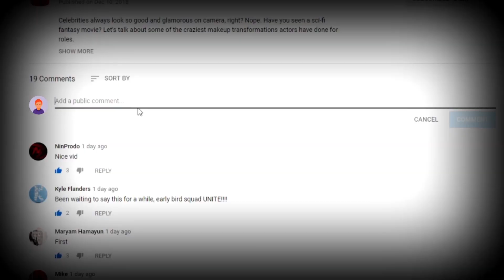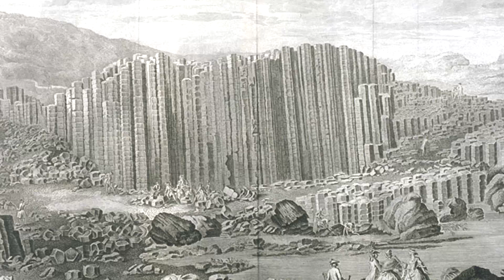CRAZY Rock Formations Around the World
When you’re describing someone "boring," you tell your friends that being around that person is like conversing with a rock--but this list just goes to show that not all stones are lame! Here are some of the craziest rock formations around the world, all 100% natural.

5. Hanging Rock
If you type in the keywords, “hanging rock” online, you’ll probably find lots of different photos of different places. Today, we’re talking about the Hanging Rock in Blackheath, part of the Blue Mountains of Australia. When visiting the town of Blackheath, you can take the Burramoko Fire Trail and make your way to this breathtaking view. Just be ready to climb an elevation of 873 feet or 266 meters. Hanging Rock is a 328-foot or 100-meter high black of sandstone jutting out from the cliff. If you look closely, you’ll realize that Hanging Rock is, indeed, not attached to the cliff, but standing a few feet beside it!

4. Ha Long Bay
Next, we go to one of the most popular tourist destinations in all of Vietnam: Ha Long Bay. This travel site is located in the Quang Ninh Province and features thousands of limestone karsts and isles on the water. In Vietnamese, Ha Long means “descending dragon.” They do sort of look like a serpentine dragon, undulating in and out of the water, don’t they? Ha Long Bay measures to 600 square miles or 1,553 square kilometers, so there’s plenty of room to enjoy the scenery.

3. Antelope Canyon
  If you don’t associate the Arizonian landscape with wonder and amazement, then you need to take a hike on over there right now! Antelope Canyon is one of the most surreal natural landscapes in the world. The Navajo named this land, “the place where water runs through rocks.” Walking through the Upper and Lower Antelope Canyons, you can see why this place was given that name. The rock looks more like liquid running through a stream. The canyon’s walls appear shades of reds, browns, purples, and yellows, depending on the time of day you go.

2. Drangarnir
  No, it’s not a character from Lord of the Rings. Drangarnir may not be a warrior from a fairy tale, but it's still really cool! The name refers to these strange rock formations off the coast of Vagar, which is part of the Faroe Islands. The Faroe archipelago, located between Norway and Iceland, sits about 200 miles or 320 kilometers north of Scotland. Drangarnir is not just one formation but consists of two large sea stacks: Stori Drangur and Litli Drangur. Both jut out of the water as if aiming upwards into the sky.

1...